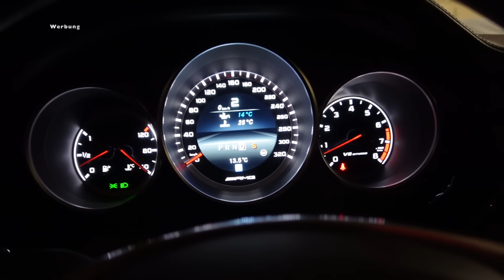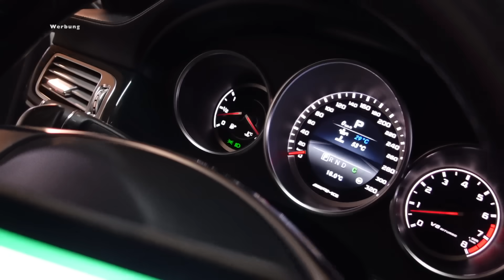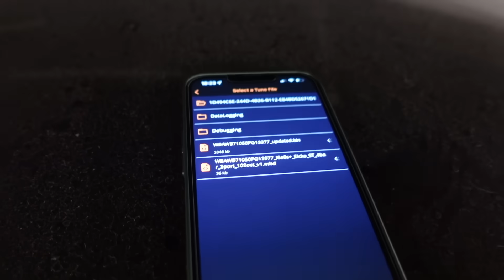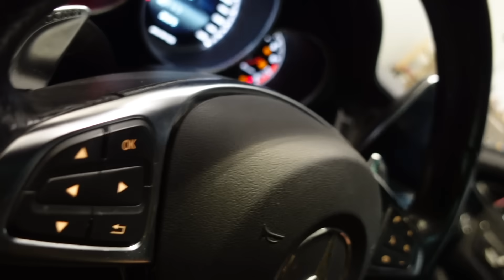CLS63 jetzt perfekt! + BMW Update